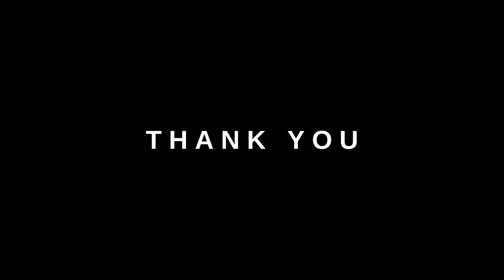Guitar Warm-up Exercise | Do this warm up exercise before playing guitar😊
Do this warm-up exercise before playing guitar😊
I do this exercise on a regular basis, before playing guitar, so it might be helpful for you guys too,
take care thankyou
stay safe